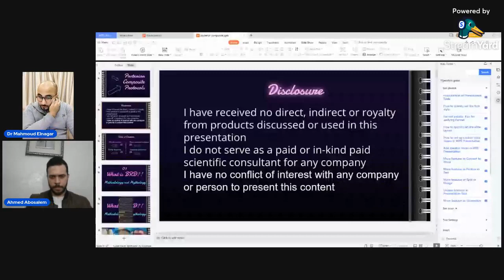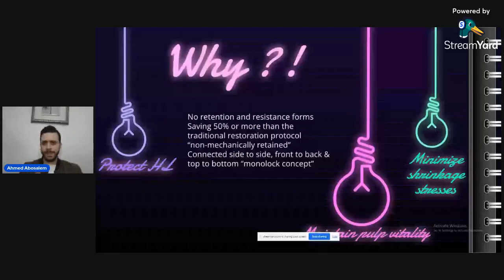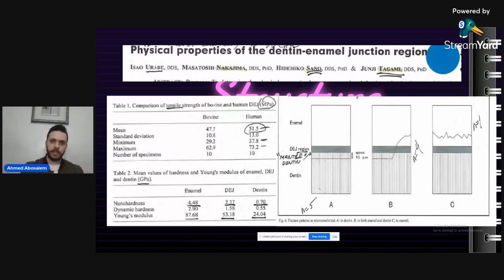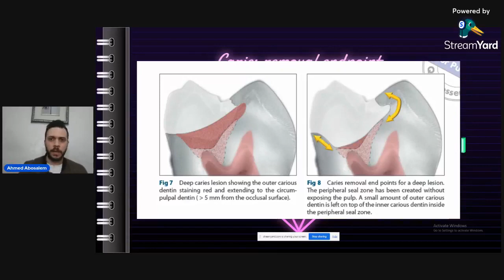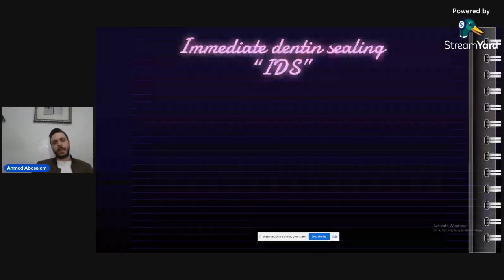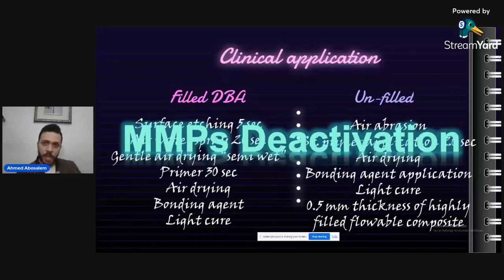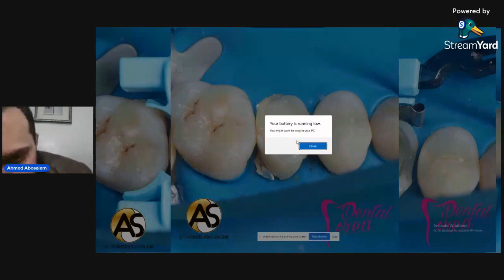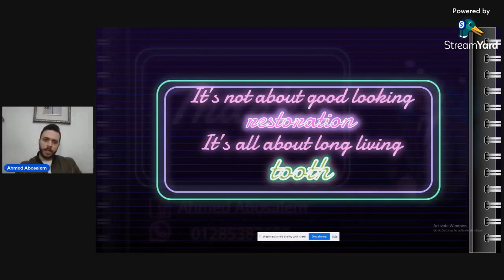Stress Reduced Direct Composite || Dr. Ahmed Abosalem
محاضره جميله جدا عن posterior composite from the biomimetic point of view
هنعرف فيها ازاي نشتغل ب stress reduced direct composite
وازاي نتجنب كل مشاكل الكمبوزيت
انصحكم تسمعوا المحاضره فهي عباره عن كورس متكامل😍
👉 free composite courses